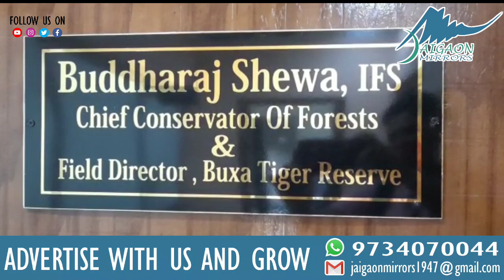Breaking: SSB Raids with sniper dogs and recovers Shambar deer meat & two guns.